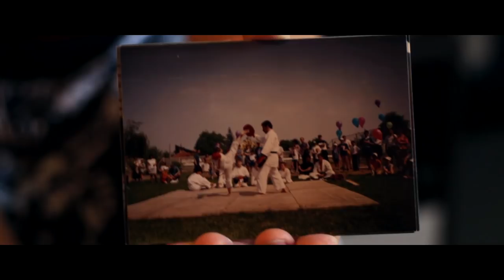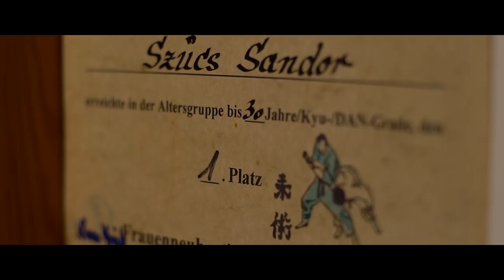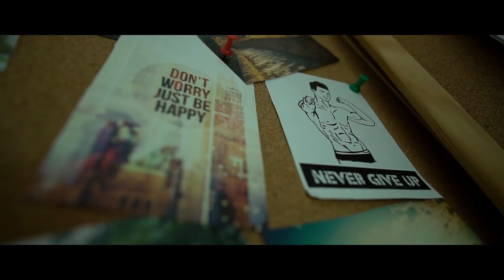Szűcs Sándor - Te írod a saját történeted! (Teljes film)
A "Te írod a saját történeted!" jó példa arra, hogy a sport és az edzés hogyan tud segíteni kihúzni minket az életünk mély hullámvölgyeiből, olyan helyzetekből, amikor szinte kilátástalan a jövőnk.
Ez a film Szűcs Sándor történetét mutatja be, részletesen kitérve élete mély pontjaiból, a depresszióból és a pánikbetegségből való kitörésére. A korunkra különösen jellemző olyan betegségek ezek, melyekben sokan sajnos inkább a "könnyebb utat" választják és véget vetnek az életüknek, minthogy szembenézzenek a félelmeikkel.
Ezzel a filmmel bízunk benne, hogy egyrészt egyfajta iránymutatást tudunk nyújtani a hasonló helyzetben lévő embereknek, másrészt segítünk felismerni ezeket a betegségeket.
Természetesen látványos edzésekkel, és saját tapasztalaton alapuló inspiráló tanácsokkal lett megspékelve az új rövid film, a Bodi filmtől és Szűcs Sanyitól megszokott őszinte stílusban igyekszünk motiválni titeket.
Motivációban gazdag új évet kívánunk! ;)